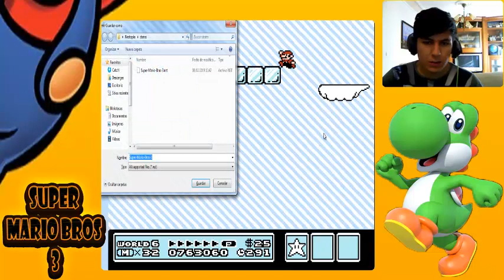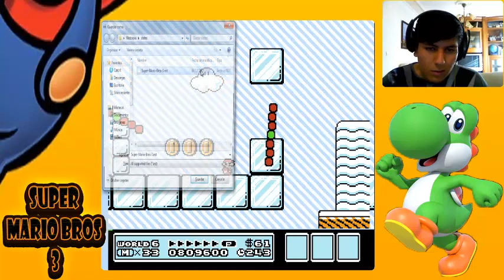SMB3 Ep 20 El Hielo Y El Lag / Dayagho